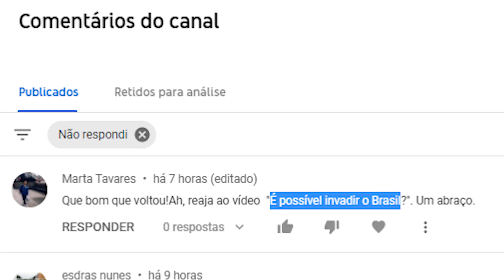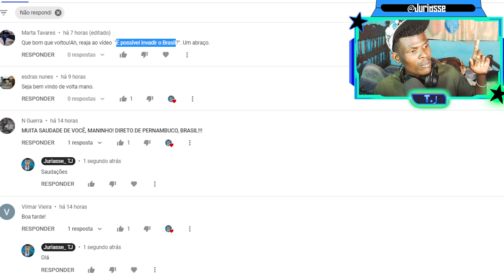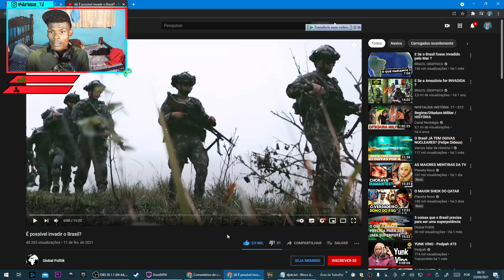É possível invadir o Brasil?